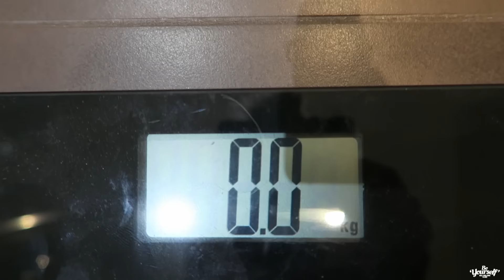THE BIG CHRISTMAS GIVEAWAY SURPRISE!! (Vlogmas Day 13)